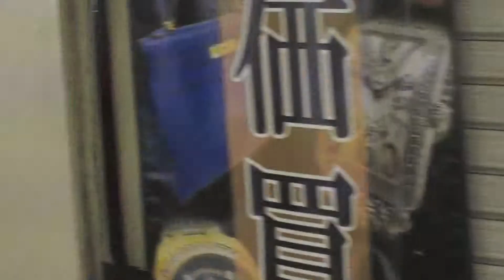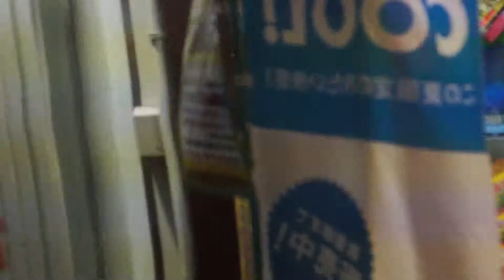Gail and Joe in Tokyo .